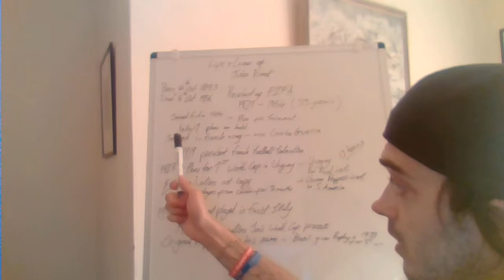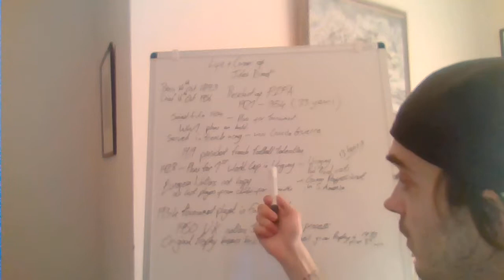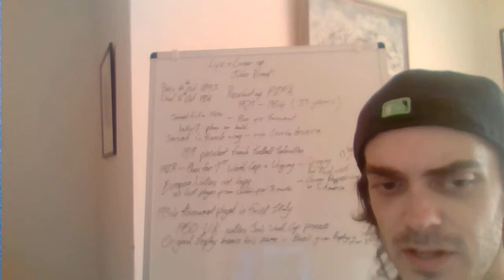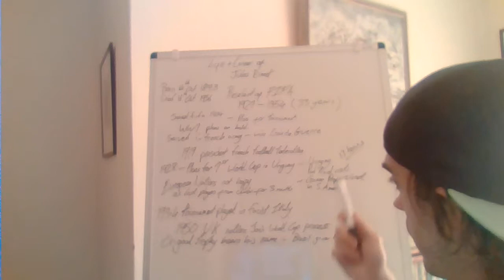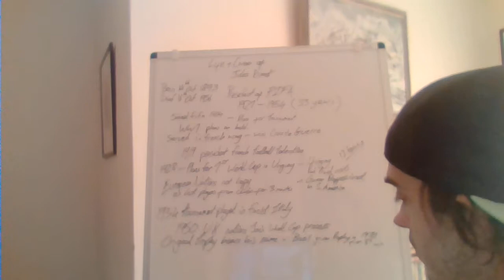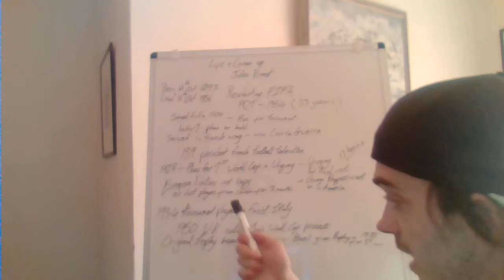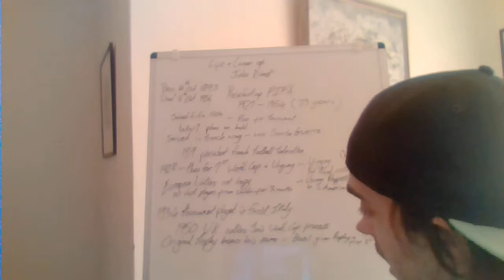The Life & Career of Jules Rimet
Without this man World Cup Football may have not ever taken place.